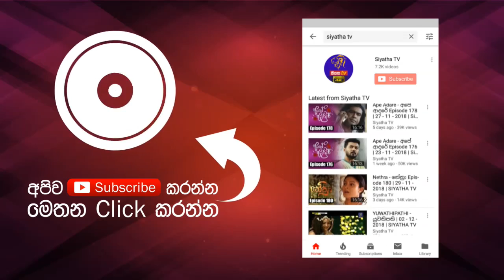Sandak Nam | STAR WARS | 19 - 07 - 2019 | SIYATHA TV